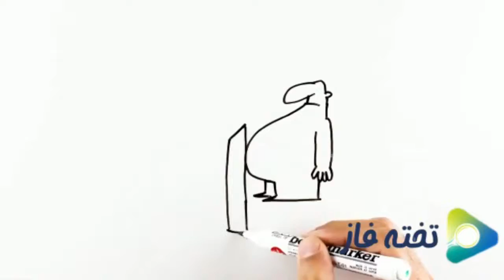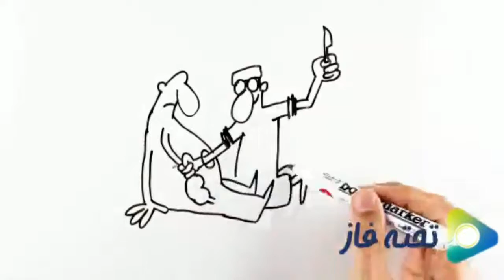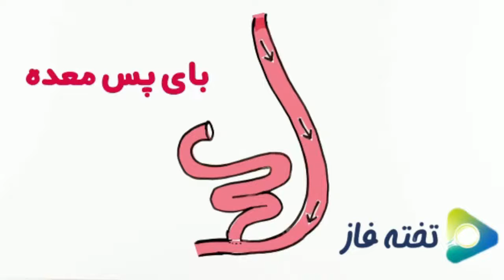برنامه کامل جراحی های چاقی با حضور دکتر محمد کرمان ساروی فلوشیپ لاپاراسکوپی دانشگاه علوم پزشکی ایران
برنامه کامل جراحی های چاقی با حضور دکتر محمد کرمان ساروی فلوشیپ لاپاراسکوپی دانشگله علوم پزشکی ایران را مشاهده فرمایید و سوالات خود را از طریق کامنت بپرسید